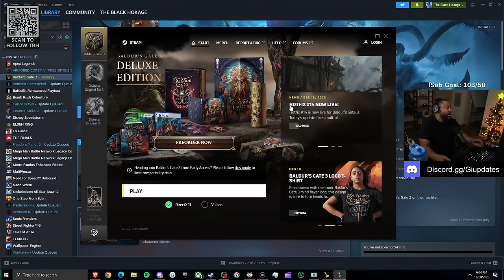Baldur's Gate 3 First Impressions